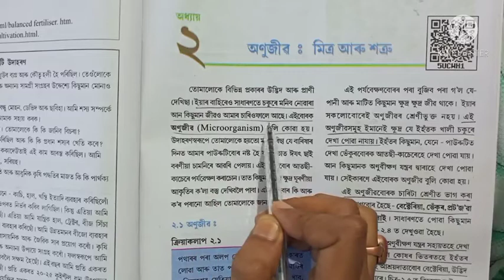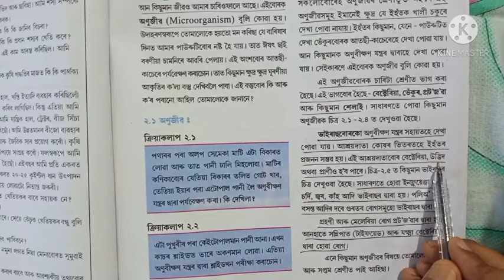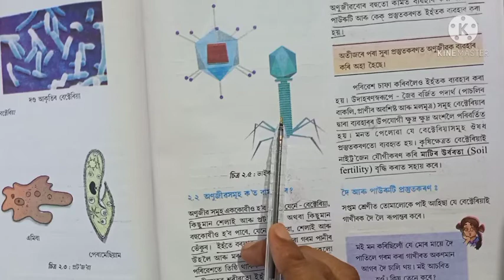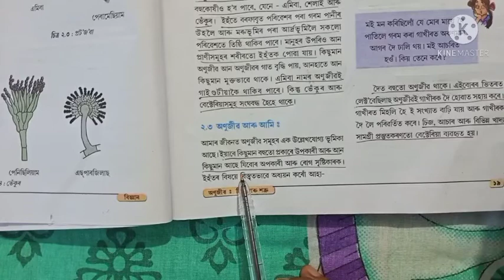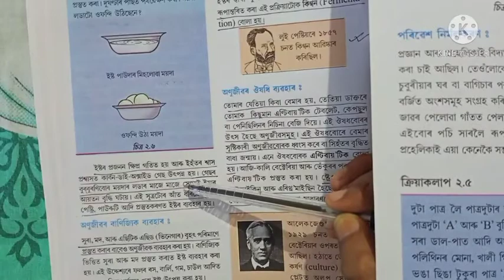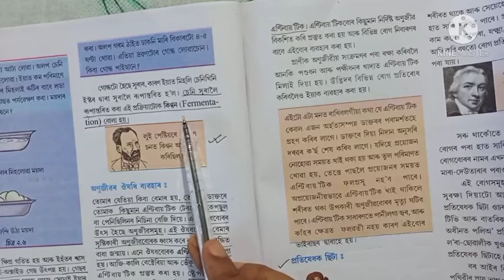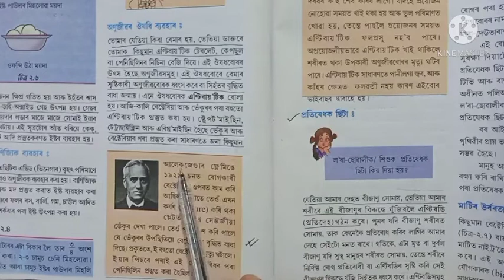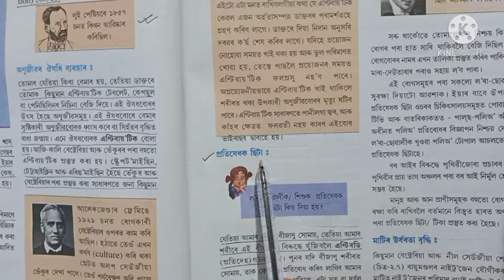Class 8 Science/অধ্যায় ২ /Part1